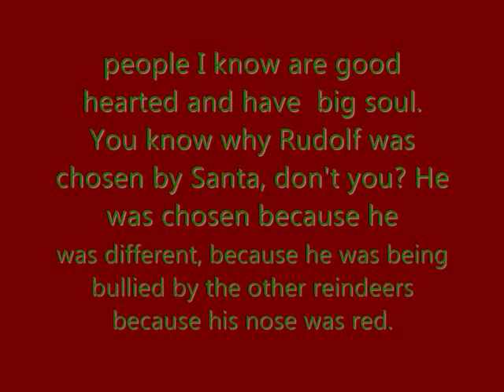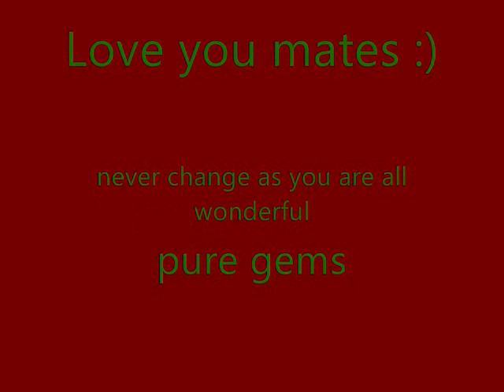MERRY XMAS FROM ME - DEC 2010.wmv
JUST LOVE, PEACE AND BLESSINGS TO ALL OF YOU MY DEAR MATES